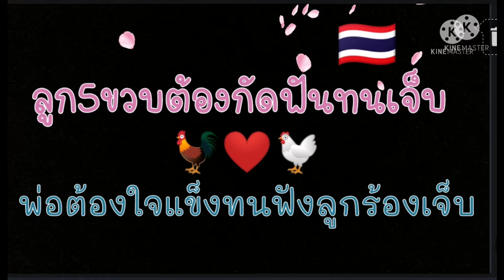นอนอัดคลิปก็ยังได้เสียงจากในมุ้งEp3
#​เล่าเรื่องอุบัติเหตุเด็กเล็ก
#​ความพิการ
ส.สุมาลี​ มีเรื่องเล่านอนเล่าเรื่องให้หลานฟัง​ เมื่อครั้ง​ส.สุมาลี​ วัย5ขวบอุบัติเหตุถึงขั้นพิการเหลือขาข้างเดียว​แต่ด้วยความฉลาดแก้ไขปฐมพยาบาลของพ่อและความอดทนๆเจ็บของส.สุมาลี​ จึงทำให้ผ่านพ้นความพิการมาได้​ จึงอยากเตือนๆเพื่อนๆมีลูกมีหลานเอาใจใส่ดูแลให้ดีนะคะอุบัติเหตุอาจทำให้ชีวิตน้อยๆต้องหมดโอกาสสนุกสนานเหมือนเพื่อนวัยเดียวกันได้นะคะ